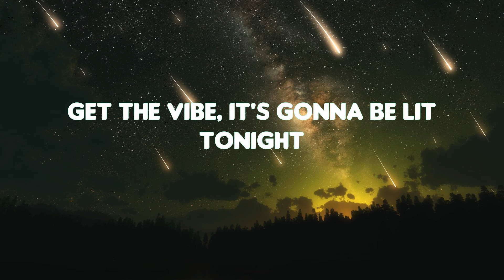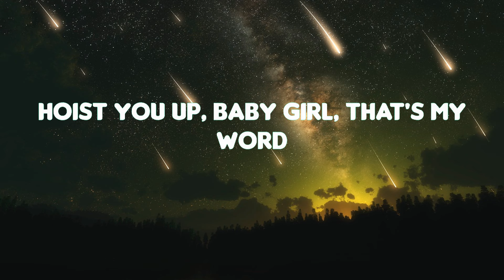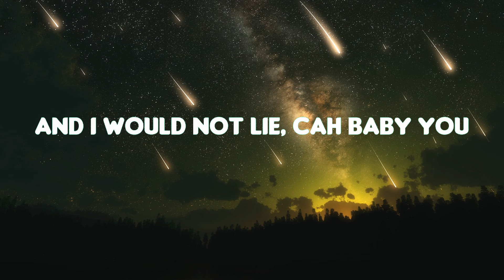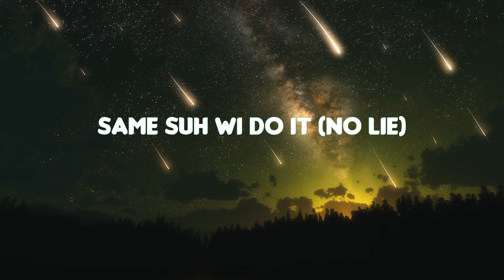Sean Paul - No Lie (Lyrics) ft. Dua Lipa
No li-i-i-ie
No li-i-i-ie
No li-i-i-ie
Same suh wi do it
No li-i-i-ie
Suh wi set to it
No li-i-i-ie
No li-i-i-ie
No li-i-i-ie
No li-i-i-ie
No li-i-ie

No li-i-i-ie
No li-i-i-ie
No li-i-i-ie
No li-i-i-ie
No li-i-i-ie
No li-i-i-ie
No li-i-i-ie
No li-i-i-ie
No li-i-ie

No li-i-i-ie
No li-i-i-ie
No li-i-i-ie
No li-i-i-ie

No li-i-i-ie
No li-i-i-ie
No li-i-i-ie
No li-i-i-ie
No li-i-i-ie
No li-i-i-ie
No li-i-i-ie
No li-i-ie"